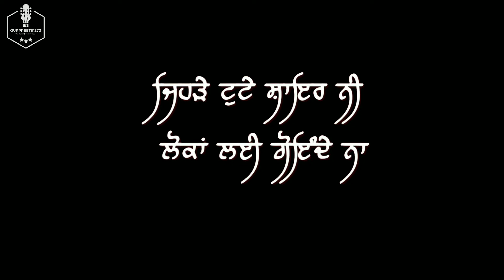Kali Zindagi Status | WhatsApp Status | New Punjab Song 2022